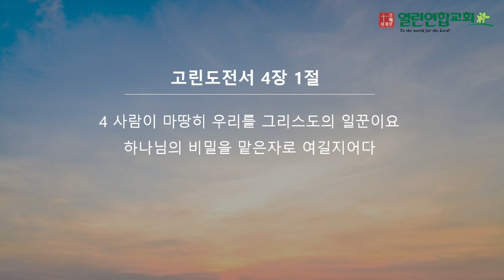말레이시아 열린연합교회 2024년 5월 19일 성경암송